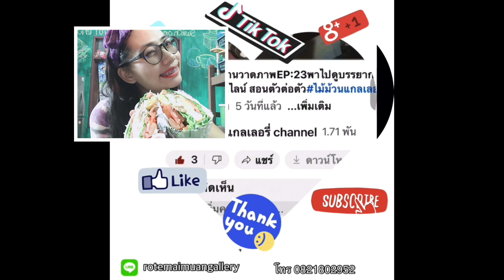Vlog ตามติดชีวิตแม่เจนEP:40 ข้อดี-ข้อเสียของโรคซึมเศร้า